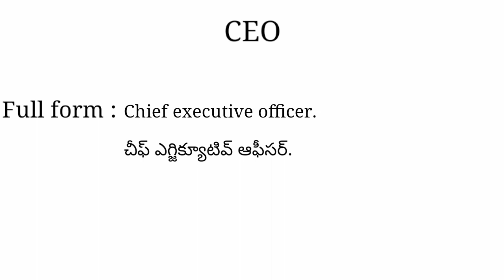CEO meaning in telugu with examples | CEO తెలుగు లో అర్థం @Meaning in Telugu